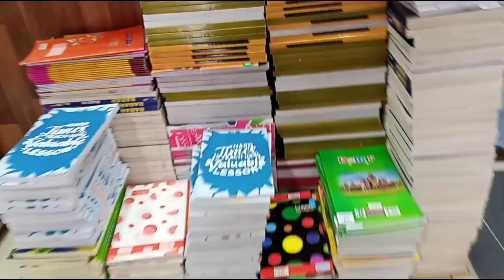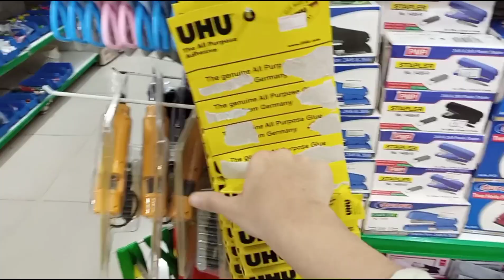14 August Shopping in Pakistan | Independence day | Azadi shopping ideas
14 August Shopping in Pakistan | Independence day | Azadi shopping ideas
Solved query ...